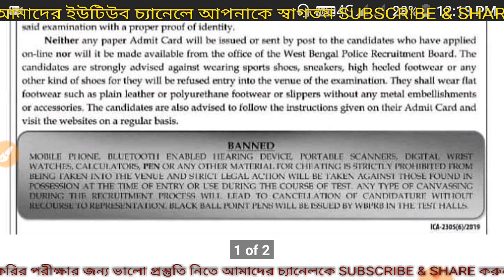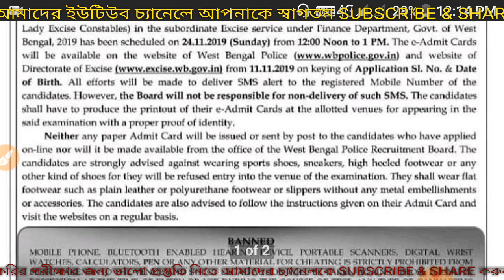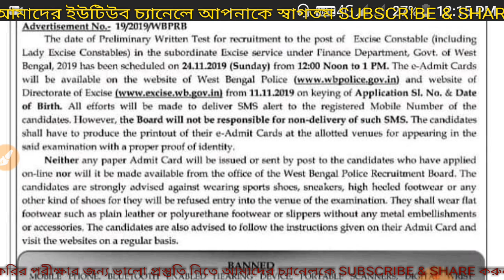অফিশিয়ালি প্রকাশিত হলো আবগারি পুলিশ পরীক্ষার ডেট|| এডমিট কার্ড কবে থেকে দেবে দেখে নাও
Bengali study guided suggestion

সাজেশন ভিত্তিক পুলিশের প্রস্তুতি নিতে আমাদের সাথে যুক্ত হয়ে যাও।
আপনি যদি এই ভিডিওটা থেকে একটু ও উপকৃত হন তবে অবশ্যই আমাদের চ্যানেলটি অনেক অনেক শেয়ার করুন একটি লাইক ও কমেন্ট করুন।
আমরা ডাব্লু বি পি এস আই এর জন্য ফুল প্রস্তুতি নেব তুমিও নিতে চাও তবে অবশ্যই আমাদের চ্যানেলের সাথে যুক্ত হয়ে যাও।